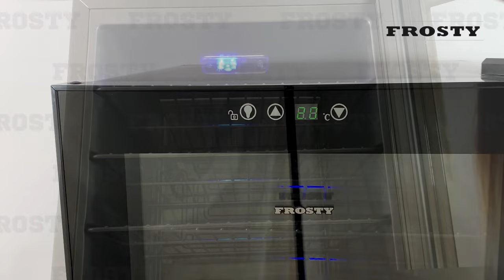Шафа для напоїв Frosty FCB-75 холодильна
Шафа для напоїв Frosty FCB-75 холодильна, ознайомче відео.